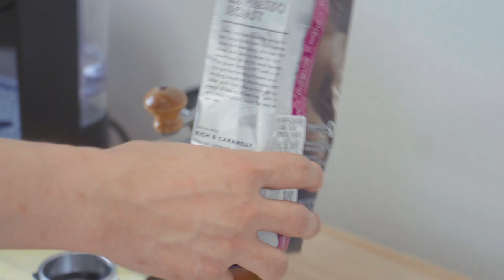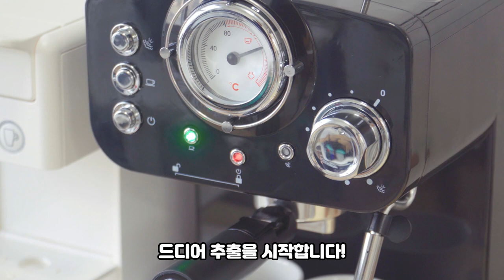☕ [리뷰] 가성비 홈카페 플랜잇 에스프레소 머신 실제 사용 리뷰 | 스타벅스 아메리카노 카페라떼 칼리타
요즘 커피리뷰에 빠져서 이것 저것 리뷰를 진행하고 있는데, 이번에 저렴한 홈카페용 에스프레소 머신을 하나 구입했습니다 : )
저 혼자 사용하는 것보다 여러분들께 하나씩 보여드리며 사용하면 좋을 것 같아서 이렇게 영상으로 남겨봤으니, 재미있게 시청해주세요!